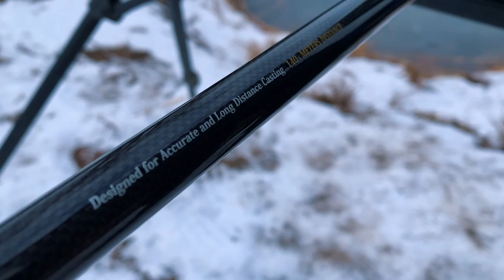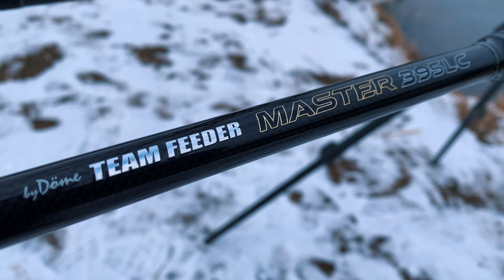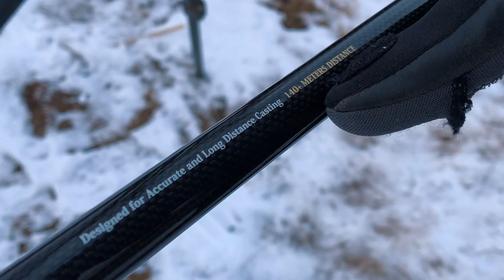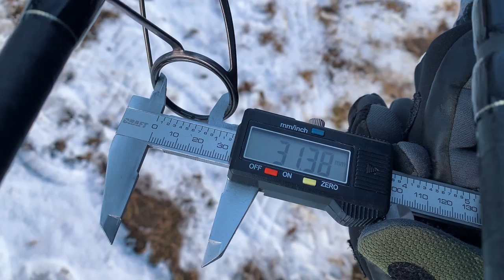Sipos Gábor - Bemutatom az új By Döme TEAM FEDER MASTER feederbotokat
A legnépszerűbb By Döme TEAM FEEDER Master Carp feederbot család továbbfejlesztett változata a 2022-ben forgalomba kerülő új By Döme TEAM FEEDER Master botcsalád. Ideje volt már a “ráncfelvarrásnak” hiszen a Master Carp széria már, több mint 5 éve 2017-ben került bemutatásra. Sipos Gábor vállalta e botok bemutatóját, hiszen a botok fejlesztésében és paramétereinek meghatározásában aktívan részt vett, és az elmúlt évben több versenyen is eredményesen használta már az új Master botokat.